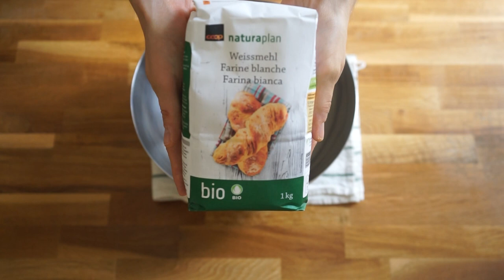Meilleur que la pizza ? Le lahmacun turc.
Yo ! Regardez bien les vidéos jusqu'au bout, je glisse des bonus tracks rien que pour vous :)

Si vous voulez les goûter sans cuisiner, rdv chez :
Urfa Dürüm
55 rue du Faubourg Saint-Denis
Paris 10e

⏬ Vos retours sont hyper importants pour moi, dites-moi dans les commentaires ce que vous pensez du format et ce que vous voudriez voir ⏬